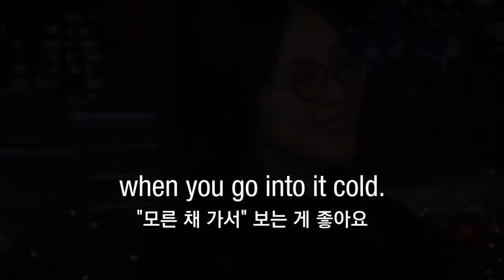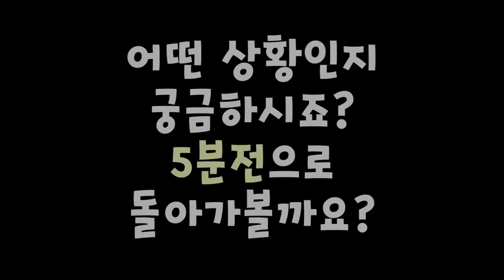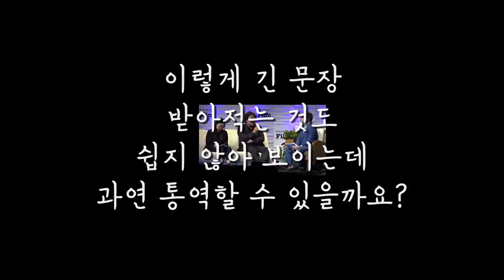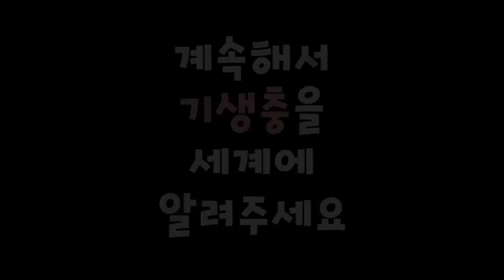'기생충' 봉준호 감독 머리속까지 침투? 통역머신 샤론 최(최성재) Bong Joon-Ho's Interpreter Sharon Choi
'기생충'의 봉준호 감독이 미국에서 인터뷰나 수상소감을 말할 때 그의 옆에는 항상 뛰어난 영어실력을 가진 통역사 샤론 최가 있습니다. 본명 최성재인 그녀는 봉 감독의 머리속을 들여다 본 것처럼 알맞은 단어를 선택해 능숙하게 영어로 전달해 줍니다.
샤론 최의 뛰어난 통역스킬을 엿볼 수 있는 사례를 12분 영상에 담았습니다.

Bong Joon-Ho's interpreter Sharon Choi is well known for her talent to translate Korean to English very effectively and smoothly.
Here are some examples of her translations.